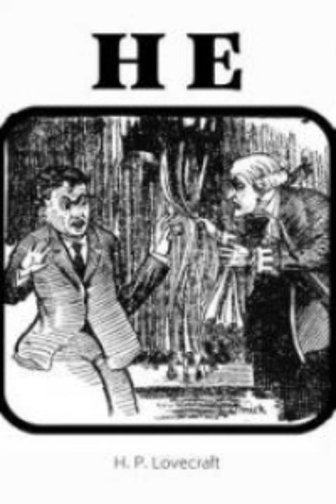He | A Lovecraftian Short Story